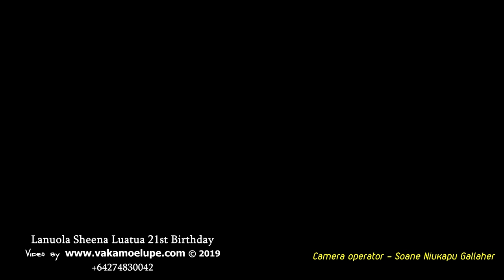Lanuola Sheena Luatua 21st Birthday Sheena Friends